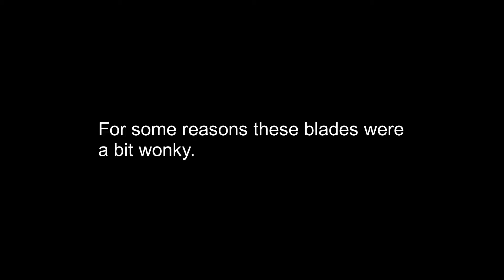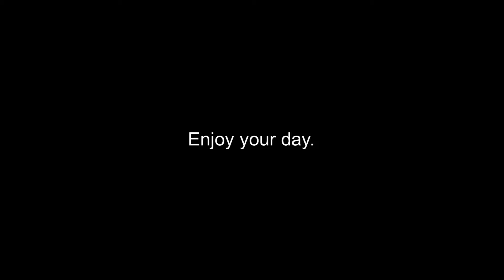Templar Wristblade Challenge | Blade and Sorcery